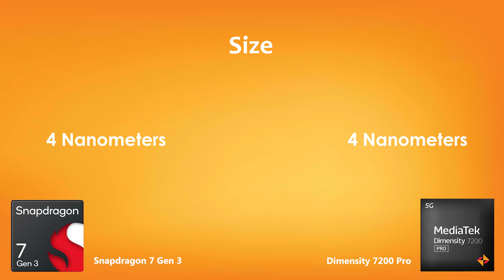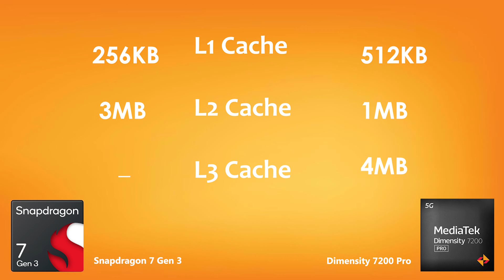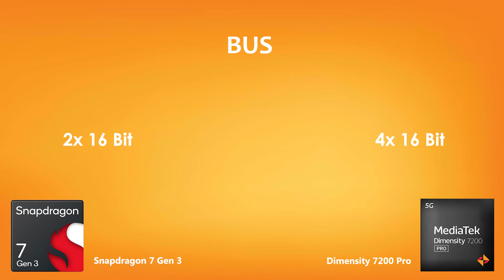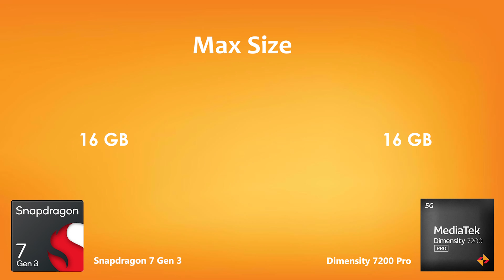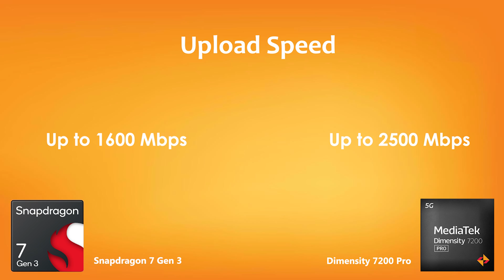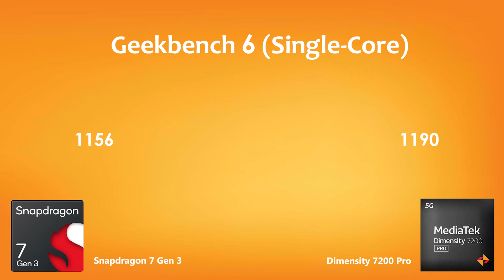Snapdragon 7 Gen 3 Vs Dimensity 7200 Pro | Antutu Score & Benchmark